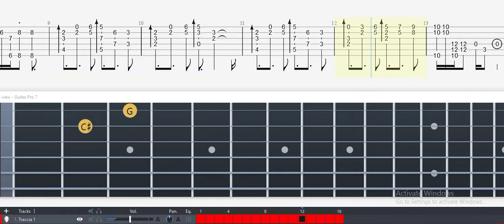Guitar Tab - Vampire Killer (Castlevania) OST Fingerstyle Tutorial Sheet Lesson